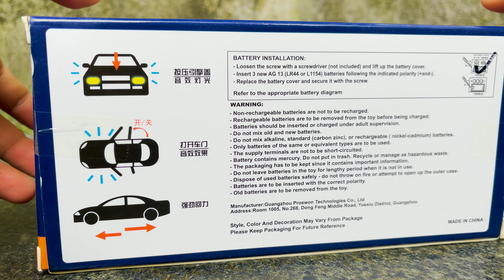Metal Die Cast New Cars Toys 1:36 Maserati 4K